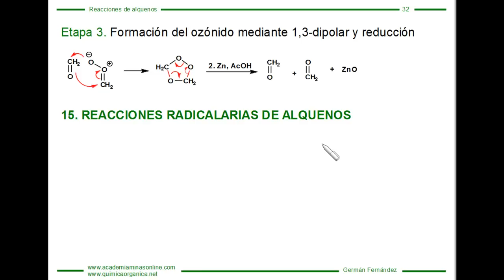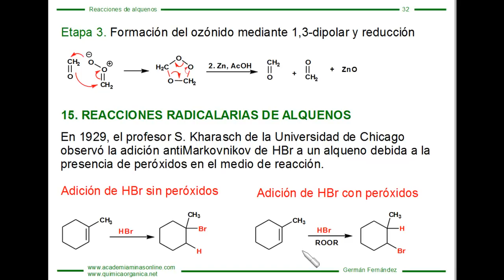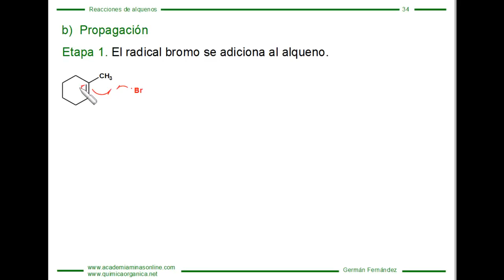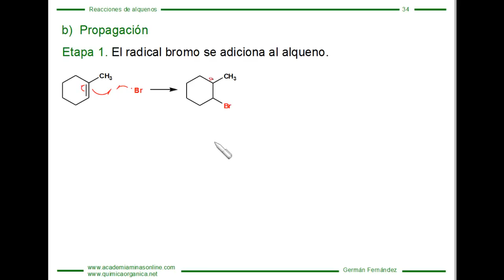Adición antiMarkovnikov de HBr a alquenos (reacciones radicalarias de alquenos)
Los alquenos reaccionan con HBr en presencia de peróxidos para formar haloalcanos antiMarkovnikov. La reacción sigue un mecanismo radicalario.